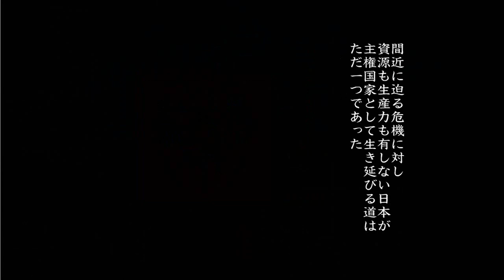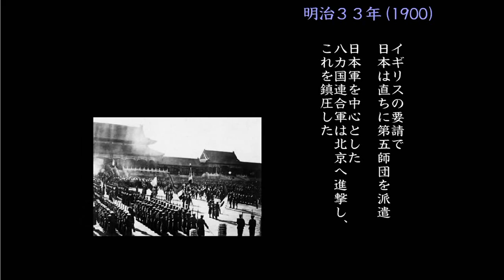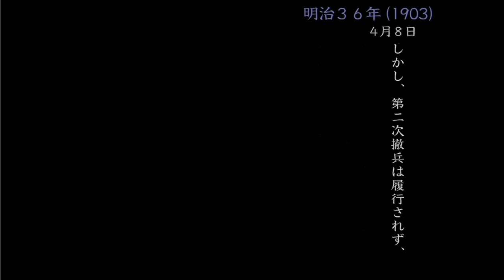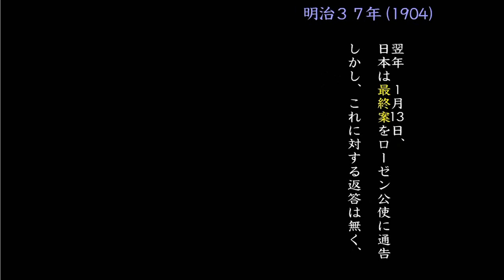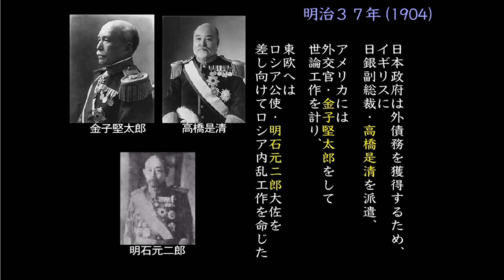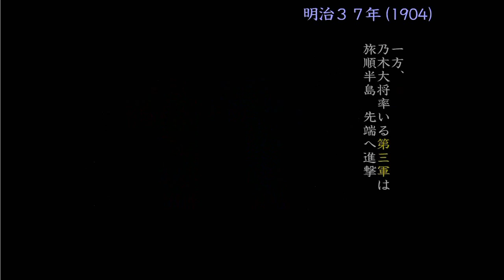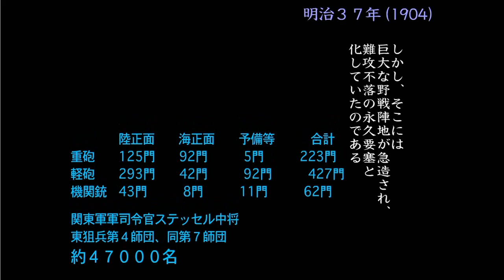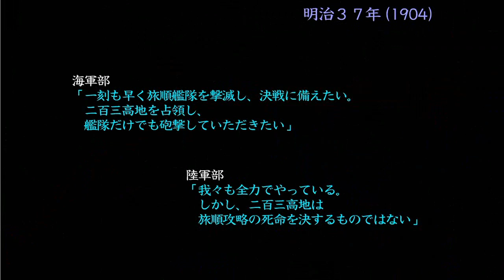Russo-Japanese War part1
Русско-японская война